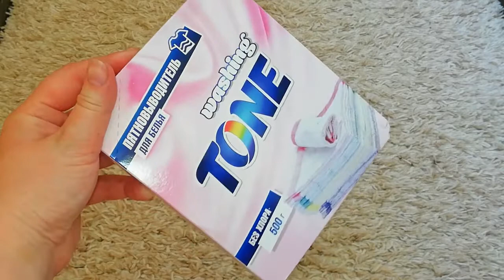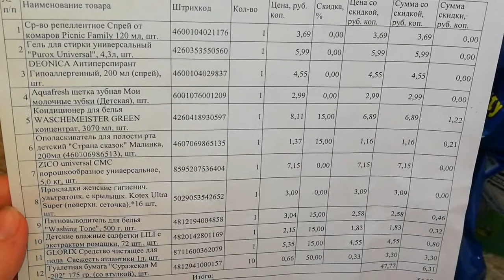ПОКУПКИ БЫТОВОЙ ХИМИИ /ЧЕМ СТИРАЮ/ЧЕМ УБИРАЮ/ОСТРОВ ЧИСТОТЫ /Victoria BY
волосы, уходзалицом#макияж#посылкиизкитая#распаковкапосылоксалиэкспресс#покупкификспрайс#покупкаодежды#пустыебаночки#фавориты#покупки#минск#блогерминск#уходзаволосами#маникюрдома#эпиляция#влогминск#китайскиекисти#одежда#лайфхакидлядевушек#бюджетнаякосметика#рецептыкрасоты#aliexpress#каквсеуспеть#дети#организацияихранение#убираемвместе#flylady#флайледи#беларусь#хобби#какпохудетьпослеродов#домохозяйка#какнакачатьпопу#пустыебаночки#средствадлядома#обзоры#белорусскаякосметика#rimmel#fixprice#ютьюбблогер#подаркинановыйго